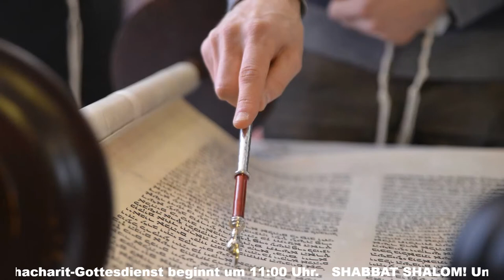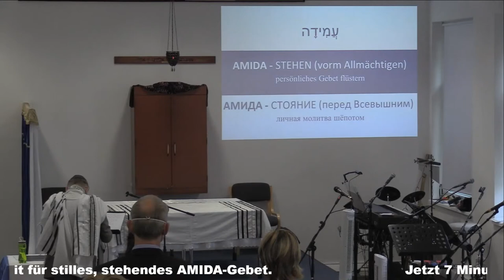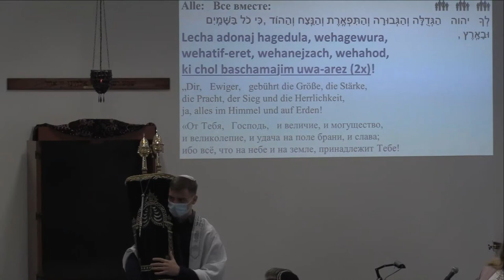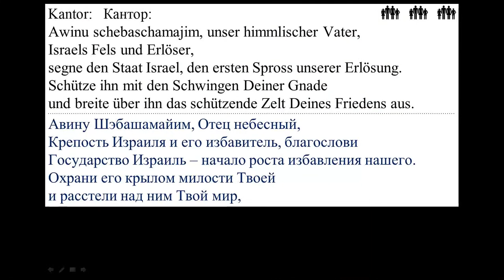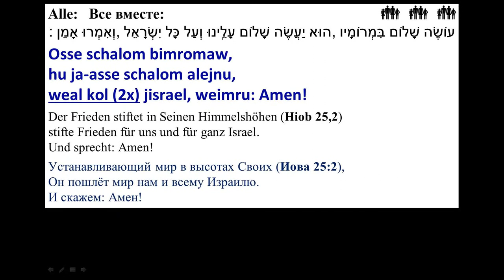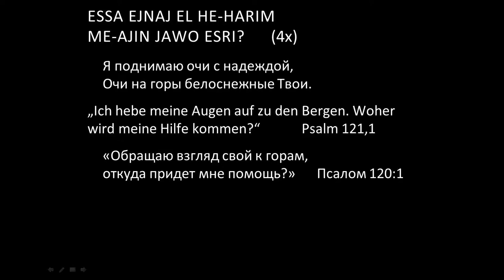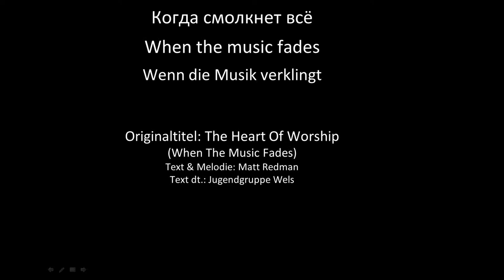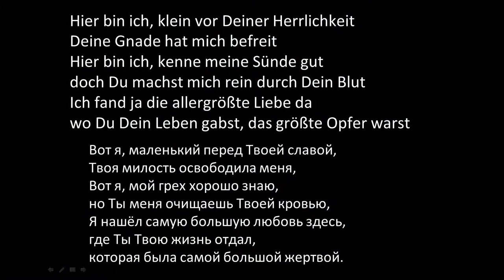Livestream: Schabbat / шаббат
Veranstaltungen:
Mo., 06.09.21, 18:30 Uhr
Erew Rosch ha-Schana (auch im Livestream)

Do., 30.09.21, 19:00 - 20:00 Uhr
Zweites Kennenlerntreffen, mit allen Online-Teilnehmern und Teilnehmerinnen unserer Schabbat-Gottesdienste.
Alle, die Interesse haben, sind herzlich eingeladen mit dabei zu sein!

Мероприятия
Пн., 06.09.21, 18:30 Uhr
вечер Рош ха-Шана (также online)

Чт., 30.09.21, 19:00 - 20:00
Сердечно приглашаем всех участников наших онлайн-богослужений на нашу вторую встречу!
Если вы хотите к нам присоединиться, сообщите нам, пожалуйста, и мы пришлём вам ссылку для входа в zoom.